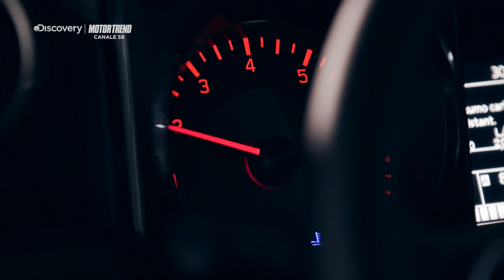CORTESIE PER L'AUTO I nuovi episodi su Motor Trend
Su MOTOR TREND torna la sfida che mette a confronto due agguerriti proprietari di auto pronti a dimostrare la propria passione per le quatto ruote. Arrivano i nuovi episodi di “CORTESIE PER L’AUTO”, produzione originale del canale 59 del gruppo Discovery, in prima tv assoluta da domenica 18 ottobre alle 22:15.

[Credit Video Ufficio Stampa]